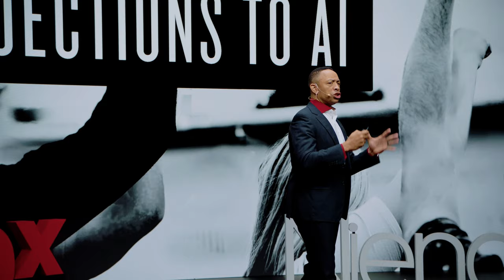The Dawn of Generative AI | Joseph Bradley | TEDxNiendorf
Many of today's most famous people are warning us that we live in the scariest time yet: the dawn of generative AI. Joseph Bradley discusses the impact generative AI will have and how it will lead to a point where the ability to simply type in a search bar becomes the greatest equalizer in modern-day history.

This Talk was part of the digital TEDxNiendorf Event organized and produced by Jonathan Meier on June 3, 2023.  This talk was given at a TEDx event using the TED conference format but independently organized by a local community.